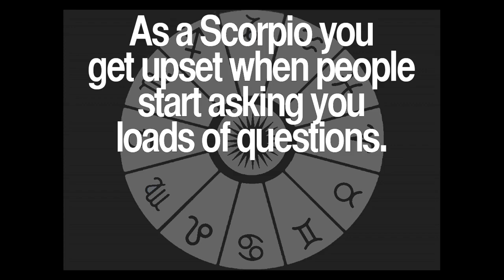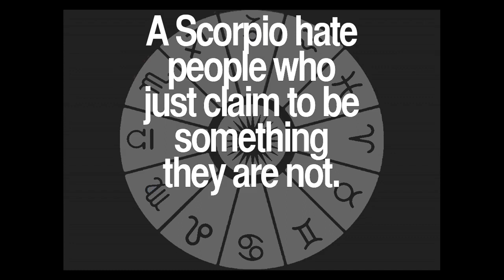Daily Scorpio Quotes Collection 66